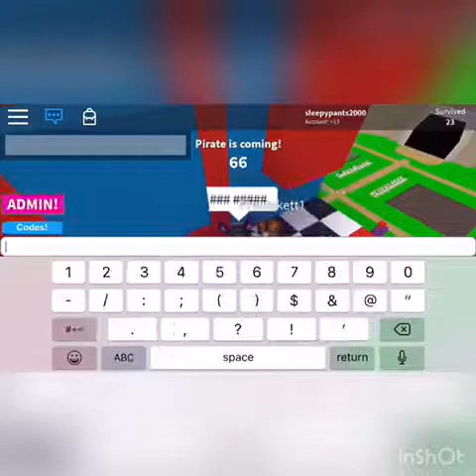(Roblox build to survive) my friend made an obby